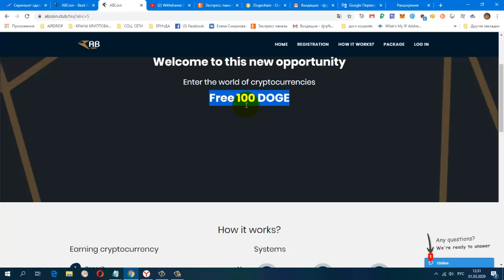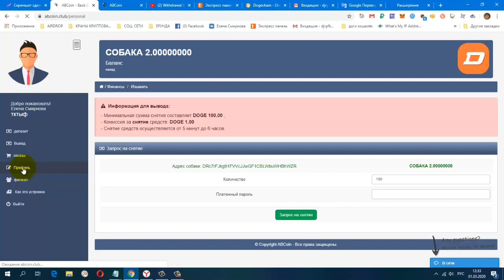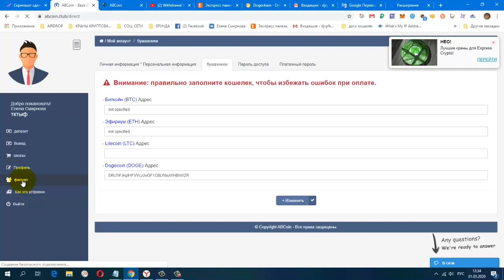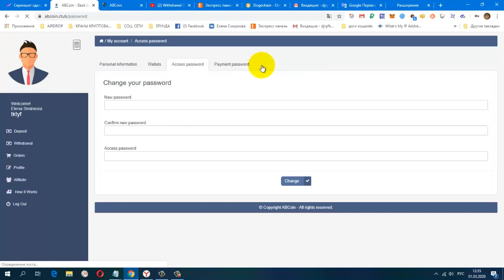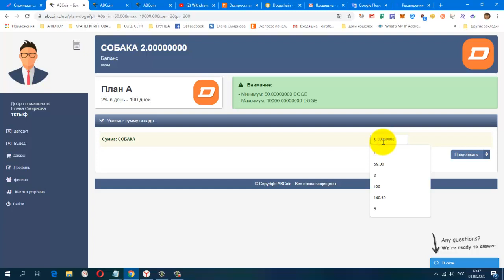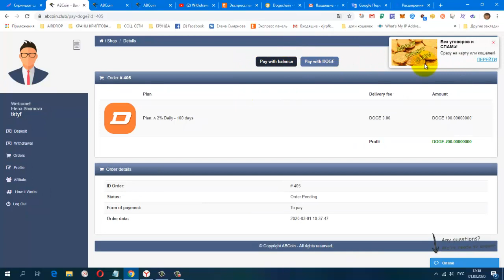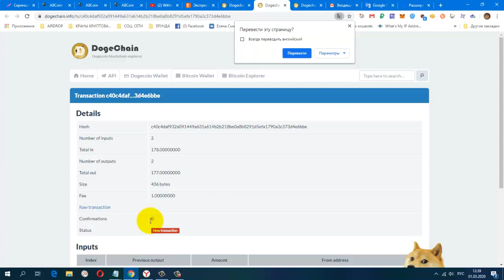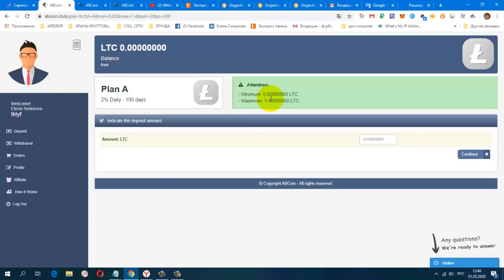Без вложений ABCoin бонус при регистрации 100 DOGE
регистрация
CashJuice Отличный источник для получения больше рефералов
НОВАЯ ЗАРУБЕЖНАЯ СОЦ. СЕТЬ. ДЛЯ ЗАРАБОТКА И РЕКЛАМЫ.
постепенно будут добавляться новые краны.
Мои дополнительные ютуб каналы
ССЫЛКА НА НОВОСТНОЙ ЧАТ VK.
Жду Вас
гугл группа
Бесплатная Реклама. Заработок в Интернете.
Домашний Бизнес в Интернет. Реклама.
Бесплатная Реклама, Для Всех !